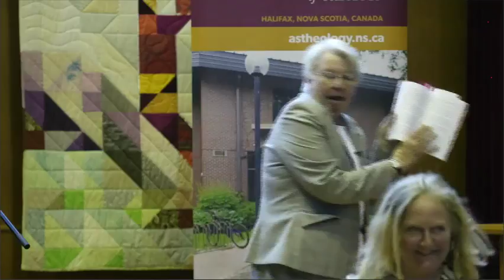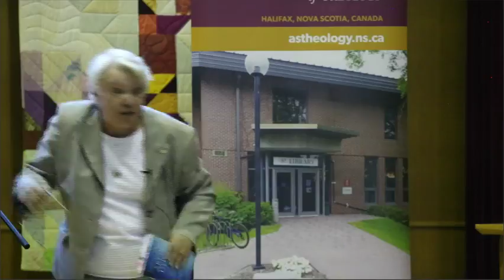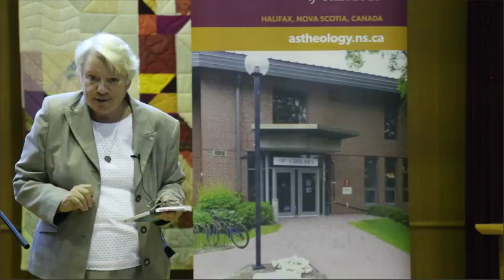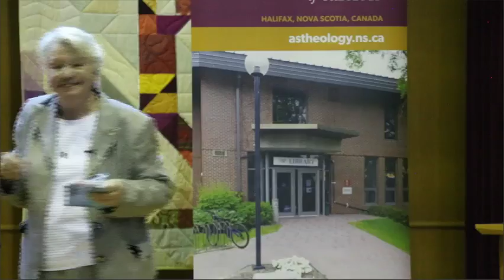The Art of Dying - Stories of End of Life Journeys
Prophetic Witness:  Accompaniment

The Art of Dying and Stories of Sickness, Suffering and Death

Speaker:  Sister Dr. Nuala Kenny

Atlantic School of Theology on Wed, May 16th, 2018 6:00 pm.